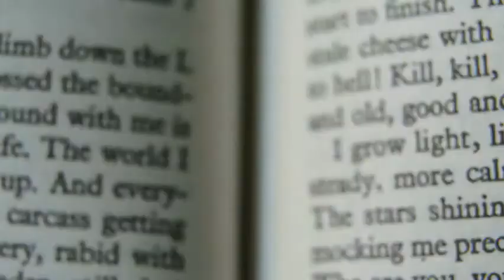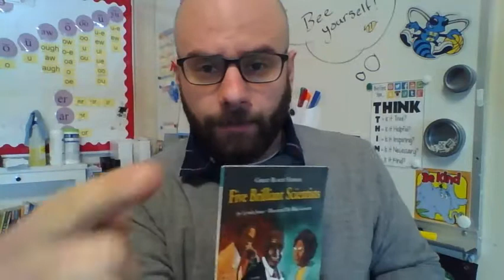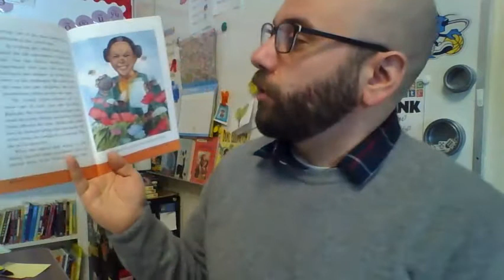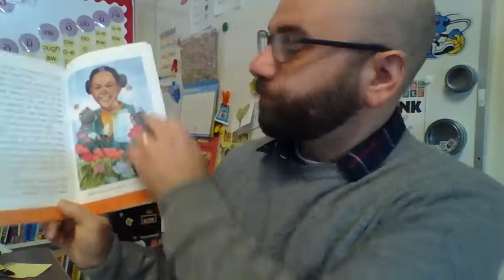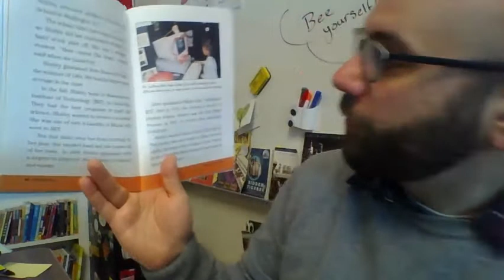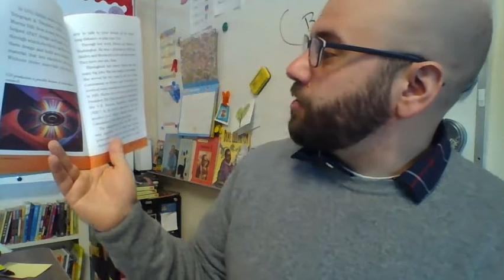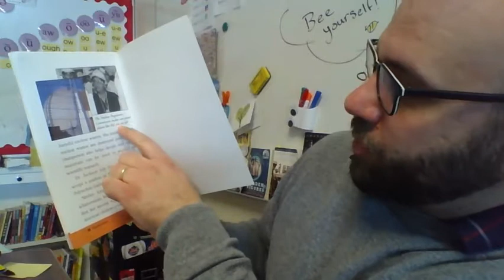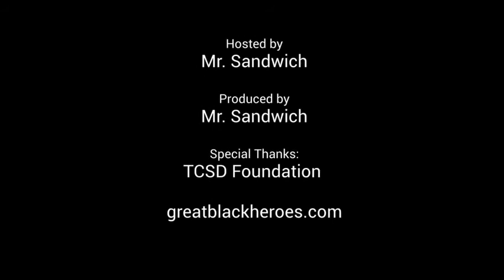Shirley Ann Jackson - A passage from Five Brilliant Scientists by Lynda Jones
Shirley Ann Jackson's interest in science began as a young girl, observing bees and practicing other science experiments!  Watch, learn more, & let me know what you think!